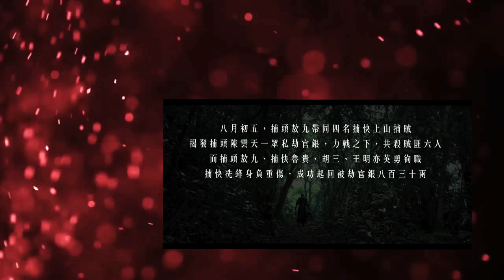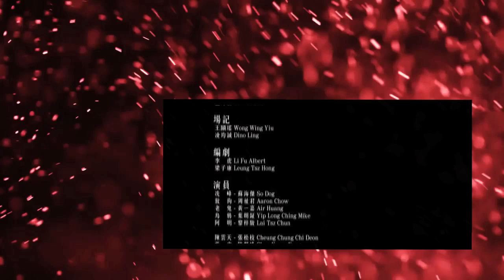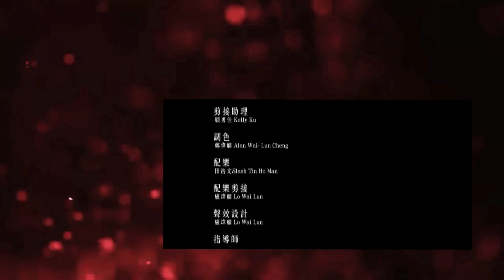拍.拍.拍. 006 2017年04月14日 第六集：香港將於33年後毁滅 |作品欣賞：捕快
拍.拍.拍. 006 2017年04月14日    主持： Albert、Nero (阿凡)、Pinky (羅沛琪)

第六集：香港將於33年後毁滅 |作品欣賞：捕快